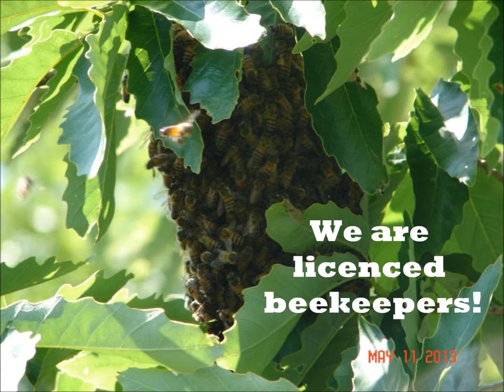Corsicana, Texas AA Bee Removal Experts, Corsicana, Texas